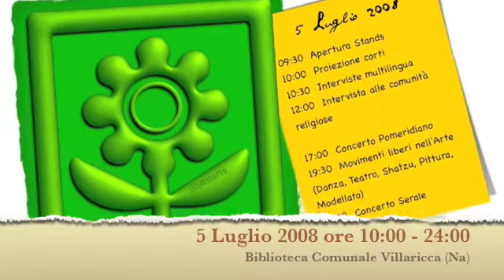a world of peace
l’AWOP festival (A World of Peace che vede il coinvolgimento di tutte le forme artistiche con esposizione delle opere proposte, performance teatrali, di danza e musicali, di altissimo profilo, aventi per tema la pace tra i popoli, il disarmo, gli scempi della guerra. L'arte indipendente risponde con oltre 100 artisti e 20 associazioni del comprensorio, alla richiesta aggregativa dei Marenia e di “illimitarte” per lanciare nel mondo un messaggio di pace dalla periferia degradata e abbandonata di Napoli Nord".